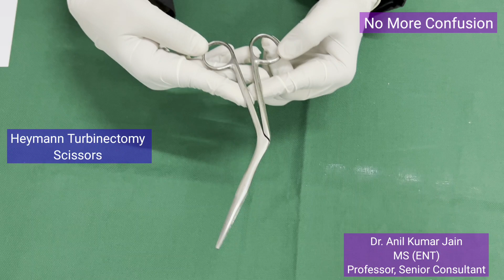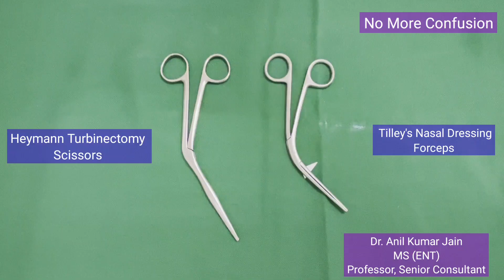7 Heymann Turbinectomy Scissors Vs Tilley's Nasal Dressing Forceps | ENT Instruments